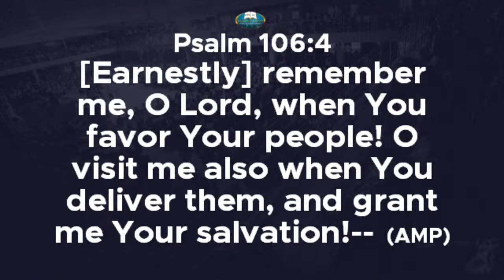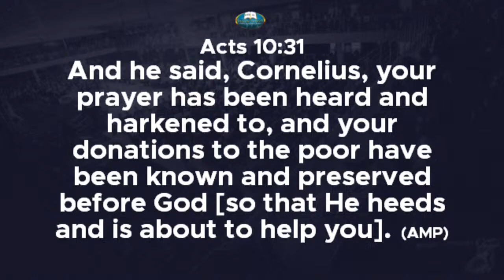WORSHIP | HEALING | DELIVERANCE SUNDAY MIRACLE SERVICE | 20TH AUGUST 2023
WORSHIP | HEALING | DELIVERANCE SUNDAY MIRACLE SERVICE. 20.08.23 led by Apostle Sunday Sinyangwe and Pastor Pastor Bupe Sinyangwe. Based in Lusaka, Zambia.